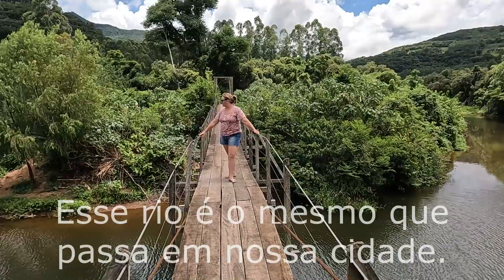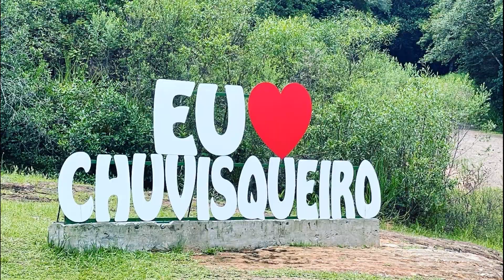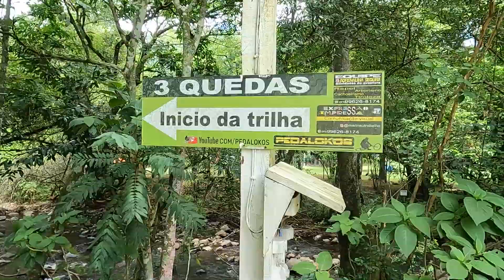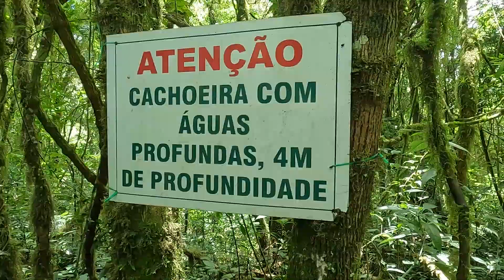Avós Viageiros - Episódio 003/23 - Camping do Chuvisqueiro - Riozinho/RS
Viajando pelo Rio Grande do Sul
Cascata propícia para banho em Riozinho/RS.
Cascata de águas cristalinas.
Um dia perfeito junto a natureza.
Endereço: Estrada Geral do Chuvisqueiro, 15600- Riozinho/RS - CEP 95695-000
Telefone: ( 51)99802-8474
Coordenadas GPS: -29.58387, -50.43007